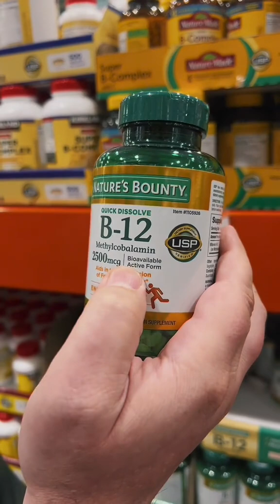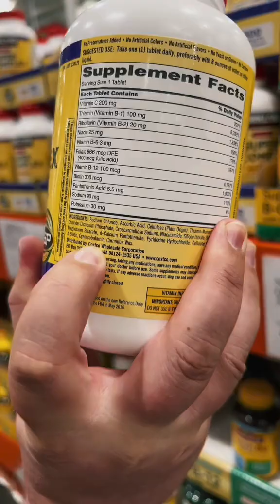The Hidden Danger In Your B12 Supplement That Nobody Talks About!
What is the synthetic vitamin B12? You want food-grade vitamin B12.

Don't make the mistake of buying synthetic B12 at Costco without knowing what you're getting! As someone with experience in dietary supplement manufacturing, I'm exposing the truth about vitamin B12 forms and why methylcobalamin is relevant for your health. Learn essential nutrition facts to protect yourself and make informed choices about your B12 supplementation.

Helping interpret everyday product labels and ingredients. NOT a health guru, just 15+ years in supplement and cosmetics manufacturing.